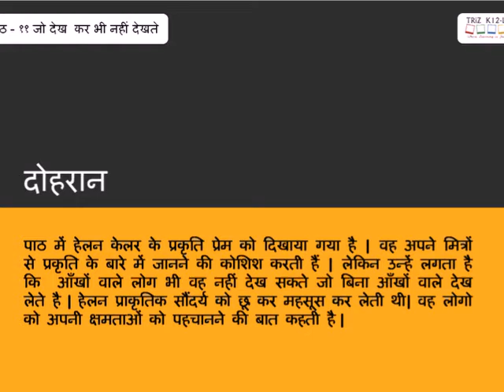CBSE Standard 6 Chapter 11 जो देखकर भी नहीं देखते part 6 दोहरान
जो देखकर भी नहीं देखते  Standard 6 Educational content,Educational video,CBSE content,NCERT content,CBSE video.